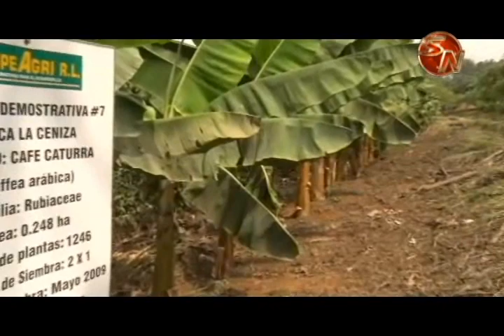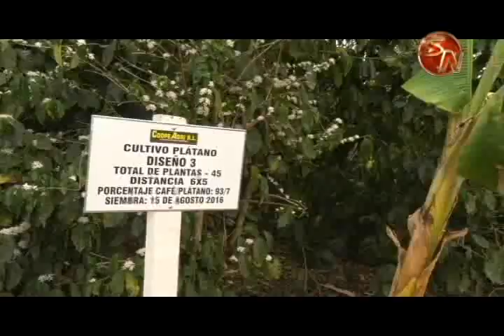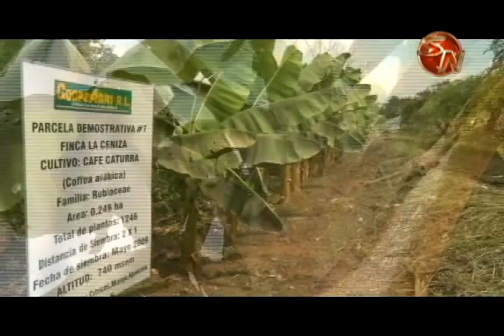Plátano y cacao son dos alternativas en las cuales trabajan productores de la mano con CoopeAgri